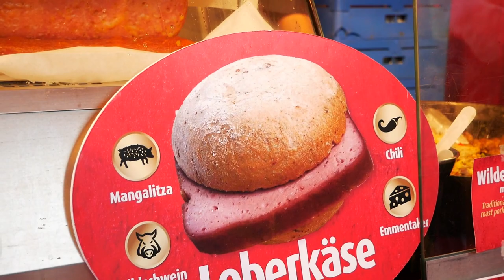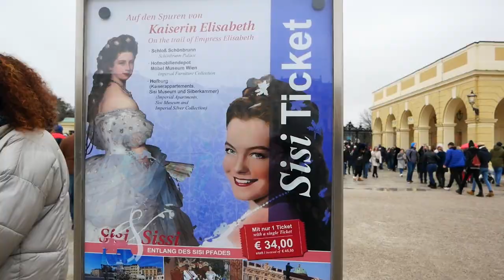MERCADOS NAVIDEÑOS en Vienna 🇵🇪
Jezeli Salazar !
Las navidadess e me fueronn volando y no em dio chance de mostrarles este video, espero lo disfruten. Tarde pero seguro :) . mercados navideños de Viena.